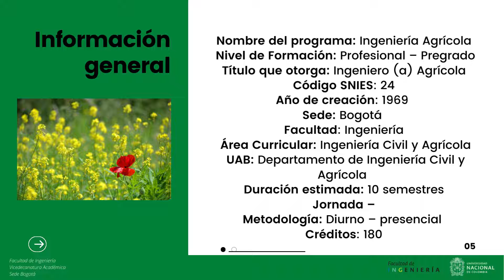Proyecto educativo del programa de Ingeniería Agrícola